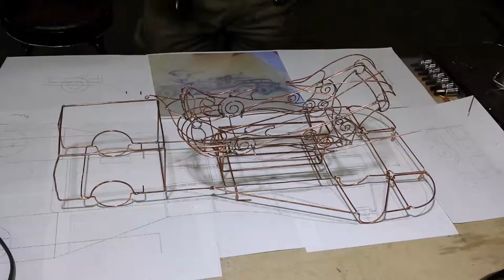Fire Truck Balance Ville model 5-2016